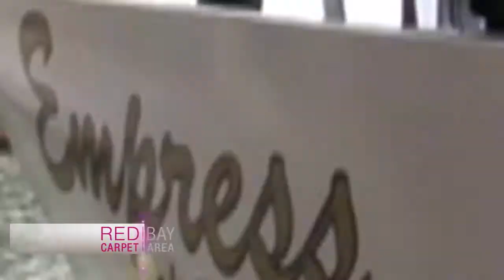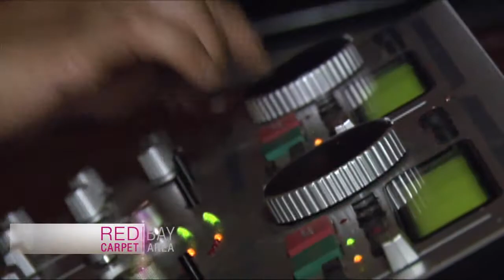Splash! A Red Carpet Voyage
Executive Producer & Host: Marybeth La Motte,
Writer & Producer: Jan Mabry,
Director of Photography: Mark Hamburg,
Editor: Ben McCormick,
Associate Producer & Stylist: Cori Miller,
Hair & Makeup:  MilVali Salon, San Francisco;

Special Thanks:
Sandra Flores Arata, Sandra's Secret Garden;
Carissa Ashman, Sprinkles Cupcakes;
Elaine Lee & Horatio Jung, E & H Productions;
Remy Mertz, Grey Goose Vodka;
Deb Monti, MilVali Salon;
Marsha Monro, UCSF Partners in Care;
Ananda Neil, Artisan Growers & Producers;
Genevieve Neumuth, San Francisco Opera's Bravo! Club;
Gerry Robertson, The Empress